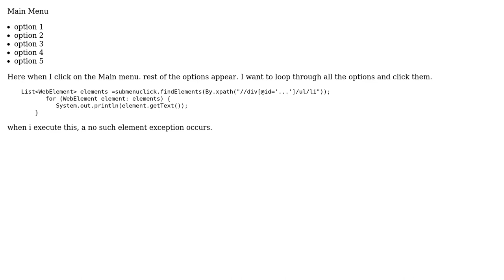How to loop through a menu expander using java and selenium?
With thanks & praise to God, and with thanks to the many people who have made this project possible! | Content (except music & images) licensed under CC BY-SA | Music | Images & others | With thanks to user Kushal Bhalaik user anmani and the Stack Exchange Network Trademarks are property of their respective owners. You are responsible for your own actions.